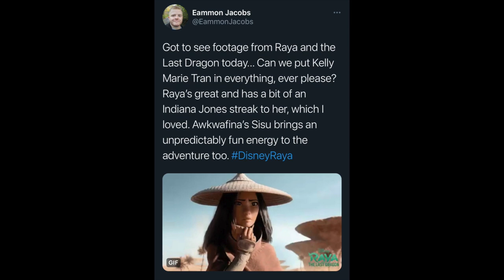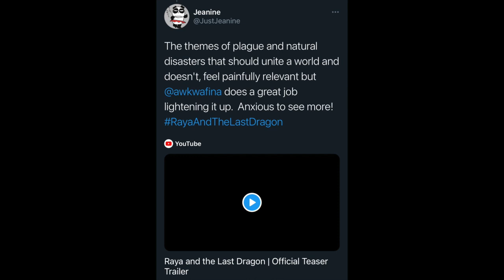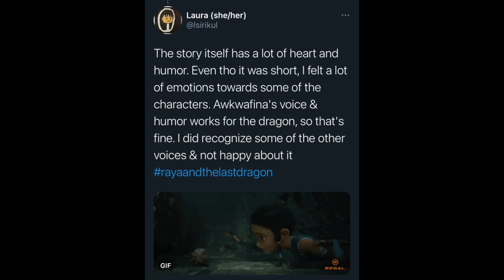People have seen Raya and the Last Dragon and they love it!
Some press have seen a screener of the first 25-30 minutes of Raya and the Last Dragon!  Find out about all their opinions in this video!